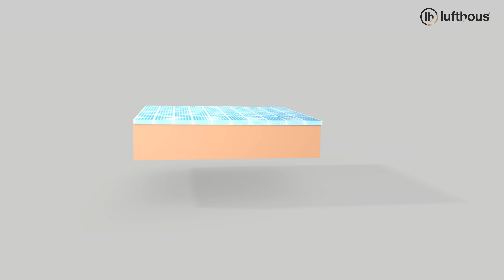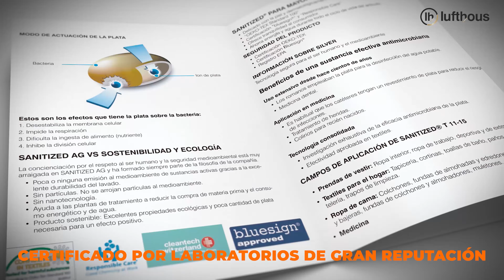COLCHÓN SELF SUNCLEAN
Os presentamos un revolucionario sistema de descanso:

COLCHÓN SELF SUNCLEAN CON TEJIDO TÉCNICO CON PROPIEDADES HIGIÉNICAS, ANTIVIRUS Y ANTIBACTERIAS.

• Rompe las partículas contaminantes al entrar en contacto con luz ultravioletande los rayos solares

• Tecnología iones de plata aplicada al colchón
• Repele la suciedad
• Alto grado de repelencia a líquidos
• El tejido evita calar el colchón
• Cremallera desenfundable
• Núcleo perfilado, válido para camas articuladas
• Delicado con la piel y dermatológicamente testado.
• “OEKO-TEX Standard 100”
•  Excelente durabilidad del lavado
¿CÓMO FUNCIONAN LOS IONES DE PLATA?

El ion de plata localiza la bacteria a través de la humedad y la desactiva:

1 – Bacterias
2 – Humedad
3 – Sustrato con iones de plata
LUTFHOUS, SIEMPRE INNOVANDO